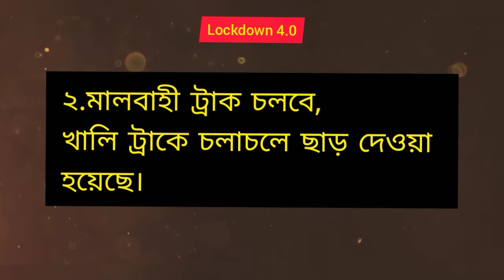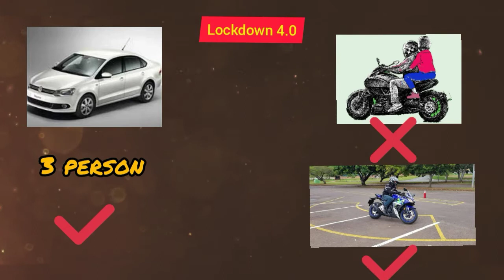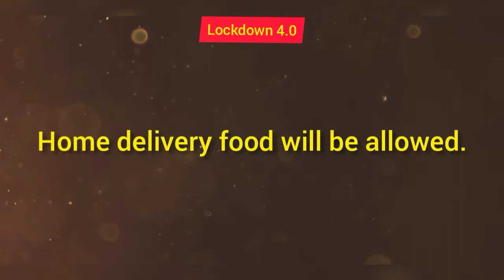Lockdown 4.0এ কি কি করতে পারবেন,কি কি পারবেন না!/ Lockdown4.0 Guidelines||FULL DETAILS|Supreme India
Lockdown 4.0 তে কি কি করতে পারবেন কি কি পারবেন না!/Rules of Lockdown 4.0||FULL DETAILS

সকলের মনে প্রশ্ন ছিল,লকডাউন উঠবে কবে? কিন্তু লকডাউন 4.0 র কথা আগেই ঘোষনা করে ছিলেন প্রধানমন্ত্রী নরেন্দ্র মোদী।আজ ১৭ ই মে রবিবার লকডাউন 4.0-র নিয়ম কানুন ঘোষনা হল।আগামী কাল ১৮ ই মে থেকে শুরু হচ্ছে লকডাউন 4.0,চলবে ৩১ মে পর্যন্ত।।করোনা পরিস্থিতি মোকাবিলা করতে লকডাউন ছাড়া কোনো বিকল্প নেই, জানিয়েছেন নরেন্দ্র মোদী।কিন্তু লকডাউন 4.0 র নিয়ম কানুন আগের লকডাউন থেকে আলাদা।এই লকডাউনের নিয়ম কানুন অনেকটাই শিথীল করেছে সরকার।লকডাউন 4.0র নির্দেশিকা অনুসারে চলবে বাস,বন্ধ থাকবে স্কুল,কলেজ, সিনেমা হল। আন্তর্জাতিক ও ঘরোয়া উড়ান ও বন্ধ থাকবে।দোকানপাট খোলা থাকবে লকডাউন ৪ এ।

Prime minister Narendra Modi announced Lockdown 4.0 earlier..But the Guidelines of lockdown are announced by Govt of India on the last date of lockdown 3.0.The restriction of the lockdown 4.0 became smooth to revive the economic situation due to corona pandemic in India.Lockdown 4 extends to 31st May ,2020 from 18 May..This video shows all the Rules of Lockdown 4.0 according to govt guidelines..

Note1: This is my own video. If anyone uses this video anywhere without my permission, it will be an infringement of the copyright policy which is a punishable offense.

 NOTE 3 - All The Images/Pictures Shown In The Video Belongs To The Respected Owners And Not Me. I Am Not The Owner Of Any Pictures Showed In The Video.